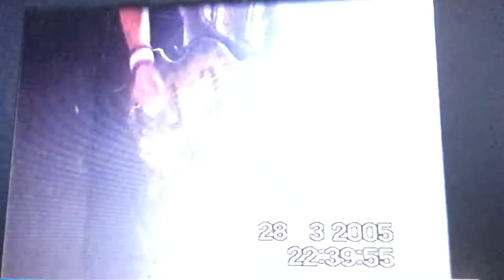The Tonics, “Being there” outro- sugarmill stoke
Music, indie, stoke